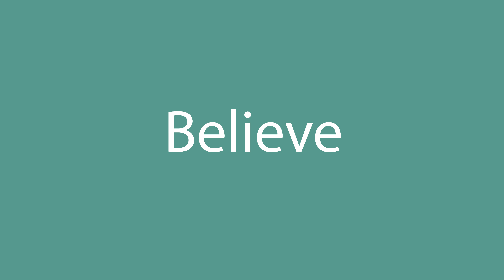How to say Believe in English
How to pronounce Believe in English? Listen with us.
What is the correct pronunciation of the word Believe in everyday English? Speak as the Americans.
How to write the word Believe? Watch and learn.